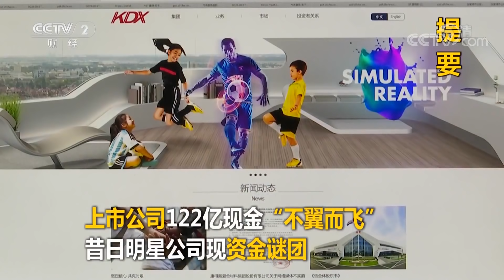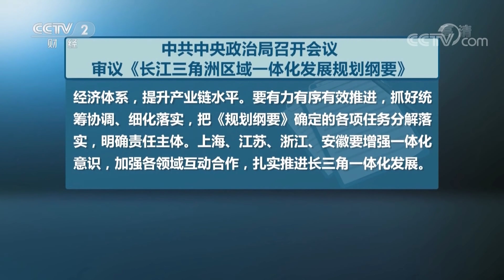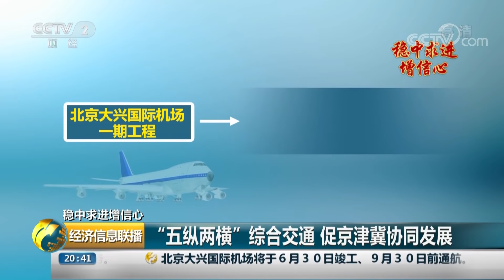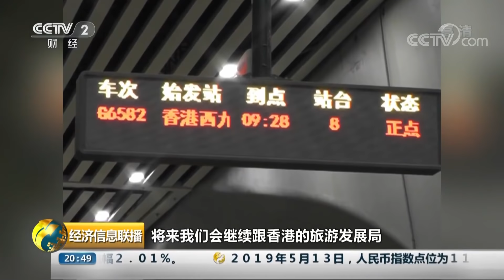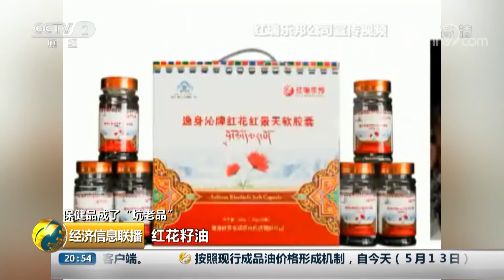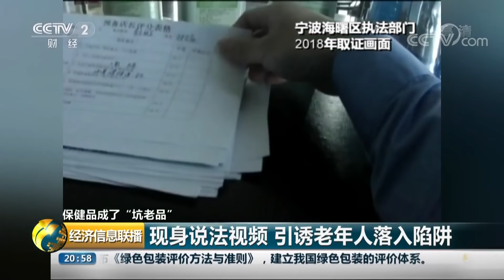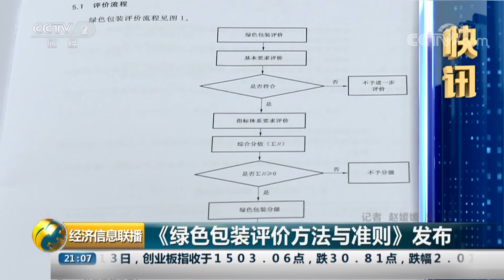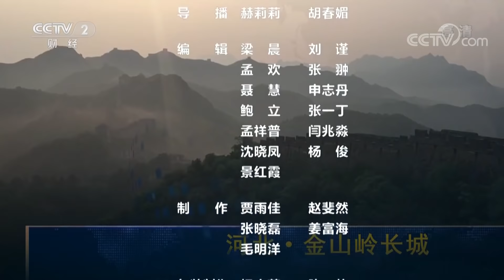《经济信息联播》 北京大兴国际机场真机试飞成功 京津冀发展再增动力源 20190513 | CCTV财经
本期节目主要内容： 中共中央政治局召开会议，审议《长江三角洲区域一体化发展规划纲要》；稳中求进增信心，大兴国际机场今天完成首次真机试飞任务；4月全国能繁母猪存栏降两成，猪价持续上涨。